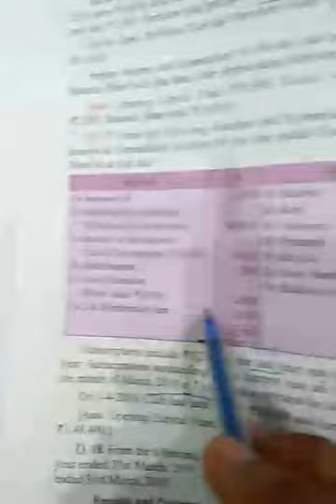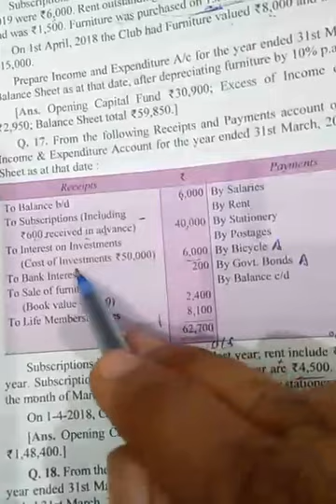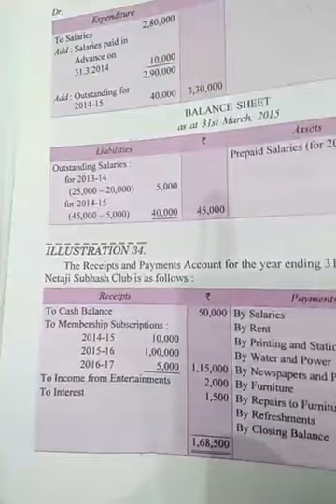Not for profit organisation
Financial statements